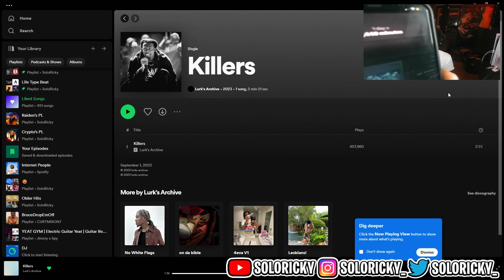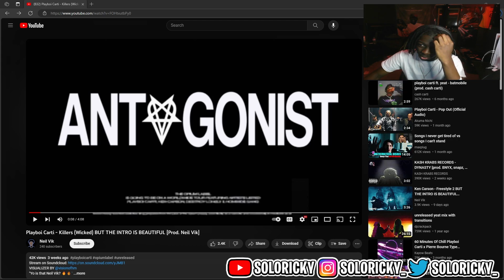14 Minutes of Explaining Why ‘Killers’ is Playboi Carti’s Best Song to Date